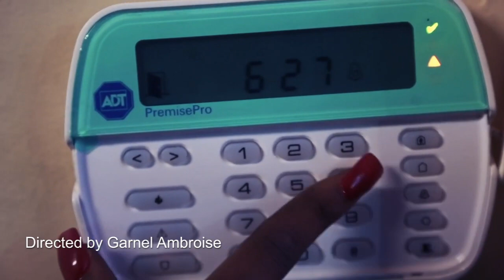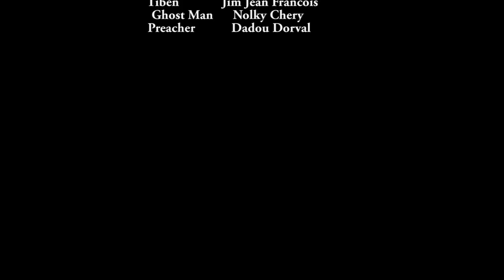Plaza 66 # (2)